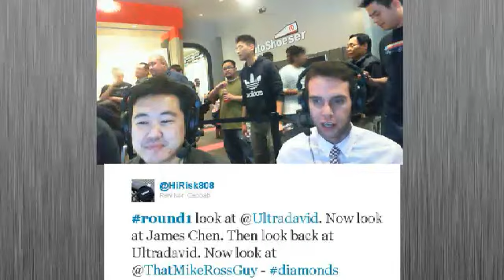SSF4 AE: Image (Hawk) vs LainySky (Viper) - levelup (Round One Arcade)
Thanks to levelup for the stream.